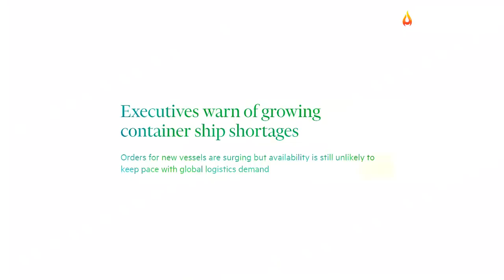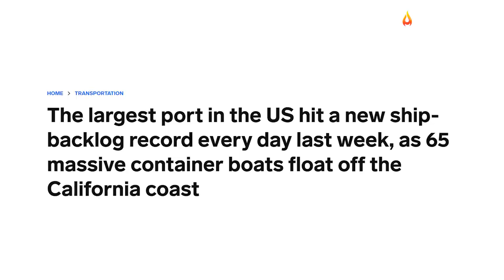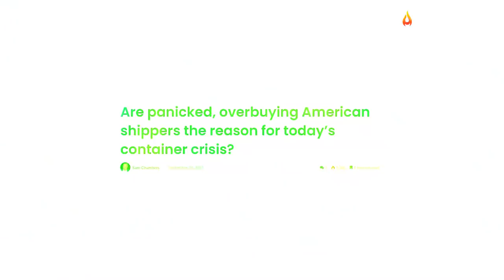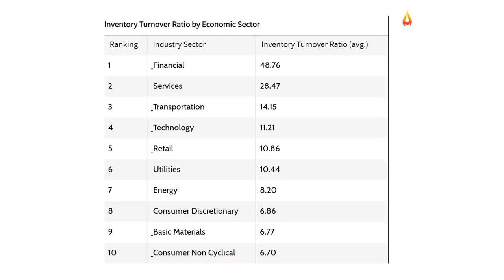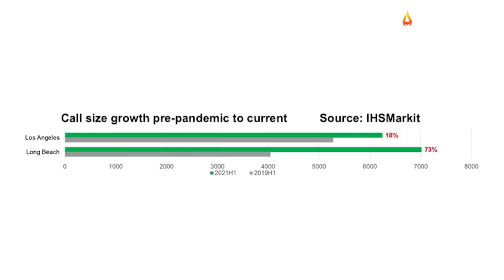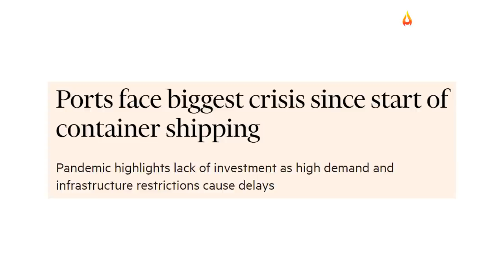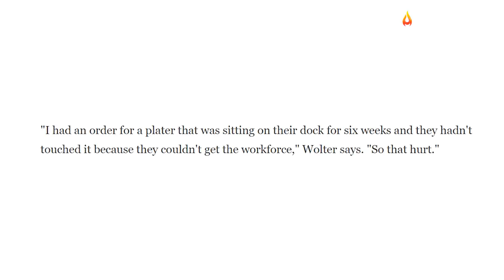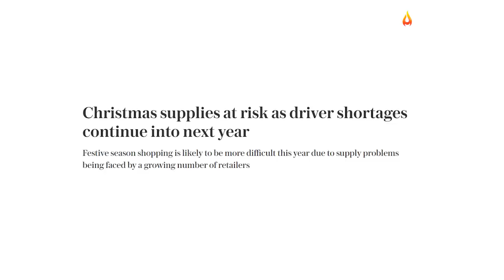Shipping Crisis Gets Crazy – 65 Container Ships Get Stuck At California Ports And Shortages Soar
Supply chains are still in total chaos all across the U.S., and now American consumers are being warned about coming shortages ahead of the busy holiday season. Several business owners, big retailers, and even the Vice-President of the United States have been alerting that store shelves may soon be empty as the global shipping crisis aggravates. They have been asking people to prepare for further supply chain disruptions and start placing their Christmas orders as soon as possible if they want to get them in time.
In short, we're about to witness another turbulent shopping season as the supply chain crisis rapidly spirals out of control. A wide range of factors, including a shortage of shipping containers, record-high consumer demand, port congestion, and soaring freight costs have all conspired against global supply chains and businesses that have been waiting for their orders to arrive for months. There's a record-breaking number of cargo ships currently stuck at California ports. About a month ago, 44 ships were stuck outside the ports of Los Angeles and Long Beach, and up until that point, that had been the highest number of ships waiting to unload on California docks. But things have escalated VERY quickly. And now 65 ships are queueing outside the two biggest ports in America, a signal of how severe port congestion has become across the U.S. ports.
Now that consumers are aware of the imminent shortages and retailers and manufacturers have been rushing to place orders to restock their inventories before the holiday season, the global shipping system is struggling to keep up. The LA and Long Beach ports are the main seaborne gateway to the country, especially for imports coming from China. Over the weekend, a record 73 ships were waiting for a berth - nearly twice as many as at the same time in August. Many cargo ships have been diverted to other ports because of the unprecedented backlog. However, the situation has only gotten worse since most nearby ports don't have enough capacity to deal with the volume of trade, which is preventing thousands of containers from being unloaded.
According to a recent Sea-Intelligence research, several industries across the country are actually dangerously low on inventory. And one of the main determinants exacerbating supply chain woes is the very real shortage of truck drivers, who collect goods from those warehouses to deliver to the stores and the consumers. In essence, shipping companies are aware ports cannot handle the immense cargo volume sent every day. But they have been inciting shippers to order far more than they need to restock their inventories. That, in turn, elevates the demand for cargo shipping, and of course, pushes the profit margins of those shipping companies to sky-highs as shipping costs go through the roof.
However, skyrocketing shipping and freight prices are preventing small-and-medium-sized businesses to actually restock their shelves and offer their products. As the holiday season approaches, the US Toy Association, which represents 950 toy firms with a US presence, has warned about looming shortages, given that their products have been sent to the end of the shipping priority list. While large companies have decades-long relationships with shipping companies, smaller businesses cannot afford to pay a premium for in-time deliveries. If you ever tried to cook a complex dish and realized in the middle of the process that an essential ingredient was missing then you can understand what manufacturers are wrestling with for the past year and a half. Many are being forced to shut down operations as they wait for key parts to arrive.
Sadly, this crisis is far from over. Industry specialists are warning that prices of several supplies will rise exponentially because of port logjams, and the situation is getting so dire that it is expected to last until 2023.According to Jackson Meyer, the chief executive of freight forwarding firm Verus Global, as retailers run to stock up on best-selling items, supply snags, transportation chaos, and inflated prices are about to take this crisis to a whole new level.
To make things even worse, the U.S. overall retail supply level has remained at record lows for four months in a row. And now that stores shelves are being wiped out at record speed, those who are planning to buy certain Christmas presents have probably already missed their chance to get them under the tree. According to Mr. Meyer, "it's probably too late by now, particularly for items such as furniture, beds, TVs, or anything that has to be imported." At this point, we can only hope that a repeat of last year's panic-buying frenzy doesn't occur during the holiday season. But it is safe to say that much more chaos will arise as shortages intensify.